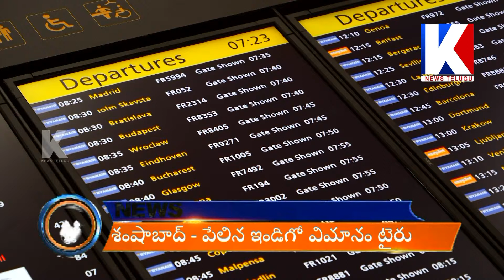YSRCP MLA Roja Escapes Major Flight Accident - Shamshabad Air port - MLA Roja || KNEWS TELUGU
BREAKING NEWS
POLITICAL NEWS
FUNNY NEWS
STUDY PROGRAMES
HEALTH TIPS
DISTRICT NEWS
LADES SPECIAL PROGRAMES

 MORE UP DATES WATCH KNEWS TELUGU CHANNEL